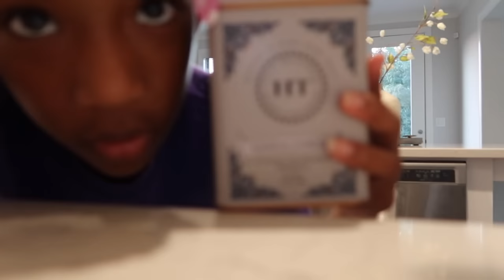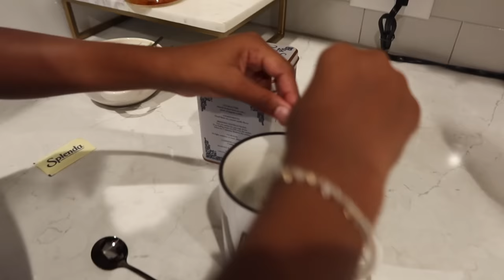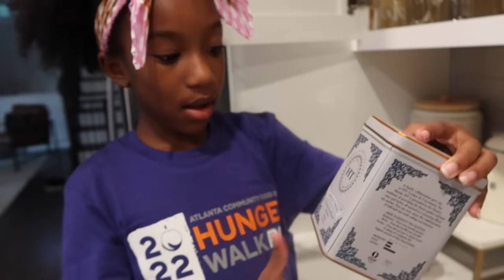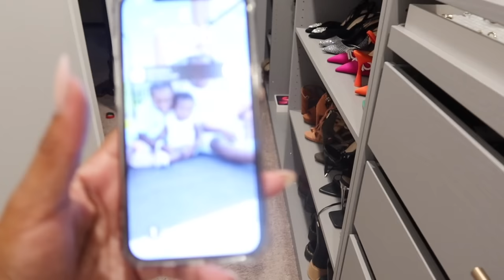HOME VLOG: DIY PLANTER + NEW IKEA CURTAINS + WORKING OUT | JENNY JACKS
Hey frieeennnds! Welcome back to another vlog... hope you enjoy!

[[ ITEMS MENTIONED ]]
Amazon shades
Honey jar
Bedroom set: Restoration Hardware
Amazon glassware
Acrylic shelves
Massage gun

Amazon storefront